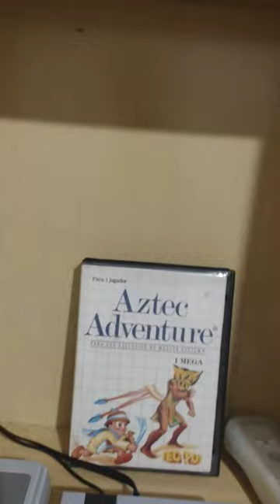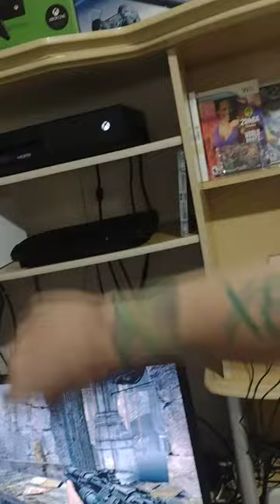❤️ WOLFSTANIN JOGAÇO 😱 Surreal 😱❤️Game pass ❤️ muito obrigado Upiiiiiiiiii